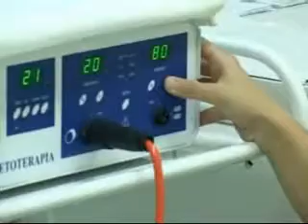Számítógépek nyugdíjasoknak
A szabadkai Gerontológiai Központ csak egyike azoknak  az intézményeknek, amelyeket a Munkaügyi, Foglalkoztatási és Szociálpolitikai Minisztérium számítógépekkel ajándékozott meg. Az említett tárca összesen 1500 kompjútert, 1500 monitort, 700 nyomtatót és 700 szkennert oszt szét szociális intézményeknek országszerte.